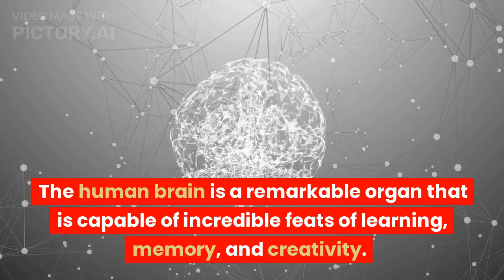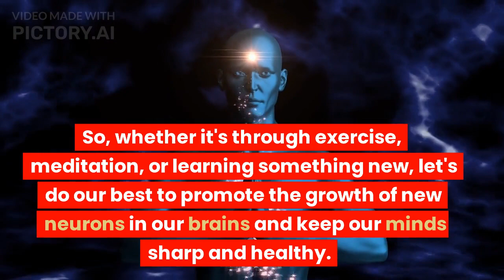Unlock Your Brain's Full Potential with These Surprising Tips"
Boosting adult brain neurons refers to the process of increasing the number and quality of connections between brain cells, which can improve cognitive abilities such as memory, learning, and problem-solving. This can be achieved through various activities and techniques such as exercise, proper nutrition, cognitive stimulation, and restful sleep. By promoting the growth and strengthening of brain neurons, individuals can enhance their overall brain function and potentially reduce the risk of cognitive decline with age.